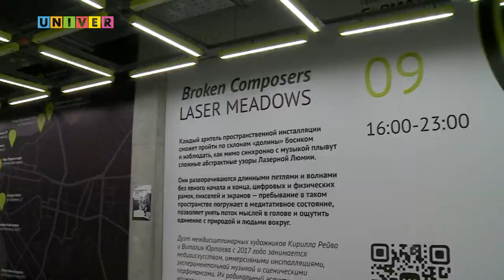МАСШТАБНЫЙ МУЛЬТИМЕДИЙНЫЙ ФЕСТИВАЛЬ "НУР" В КАЗАНИ